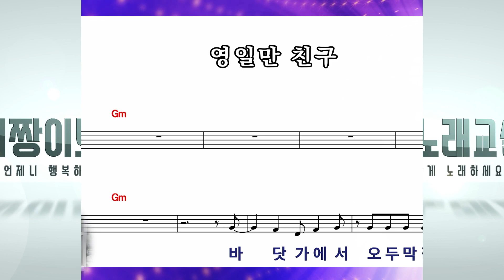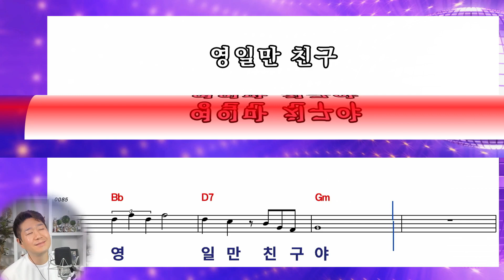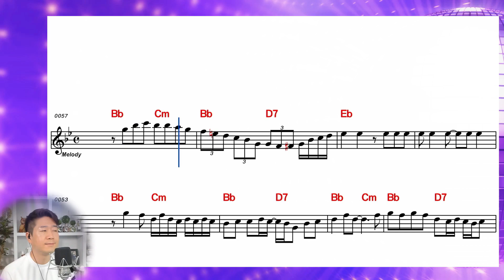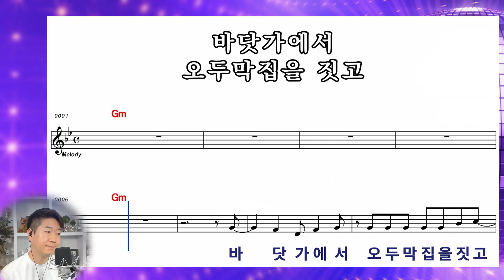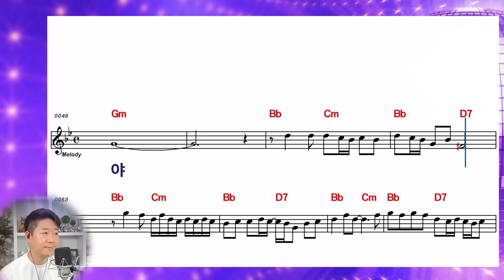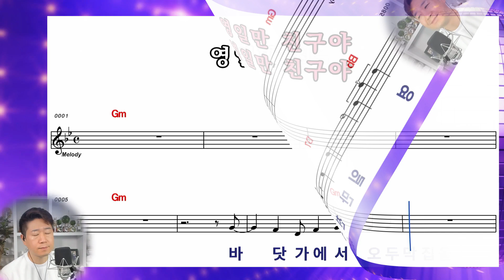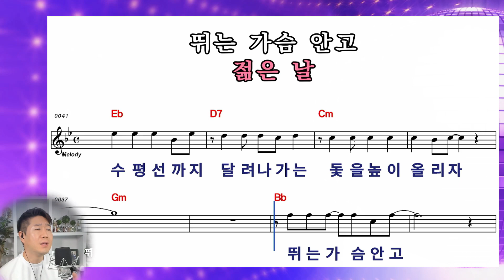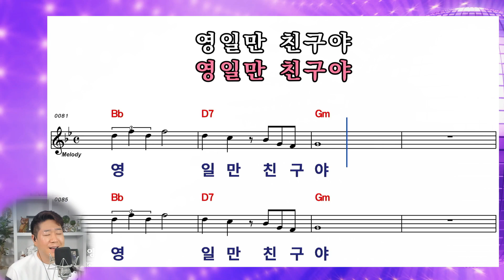[ 최백호 ] 영일만 친구 │10회 연속 악보보며 완곡하세요!!! │커버 박성현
※※   영일만 친구   ※※
                        작사 김명원
                        작곡 최백호
                        노래 최백호

바닷가에서 오두막집을 짓고
사는 어릴 적 내 친구
푸른 파도 마시며 넓은 바다의
아침을 맞는다
누가 뭐래도 나의 친구는
바다가 고향이란다
갈매기 나래 위에
시를 적어 띄우는
젊은 날 뛰는 가슴 안고
수평선까지 달려나가는
돛을 높이 올리자 거친 바다를
달려라 영일만 친구야
갈매기 나래 위에
시를 적어 띄우는
영일만 친구야

2017년 성인가수로 데뷔

2017년 성인가수로 데뷔